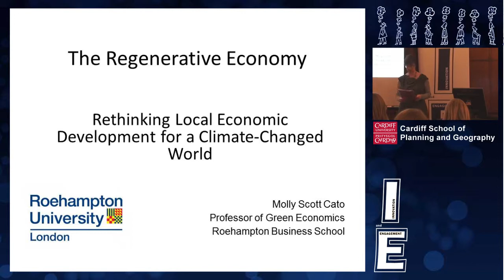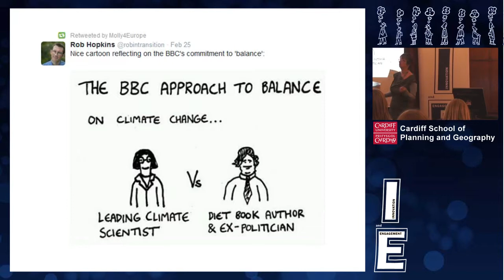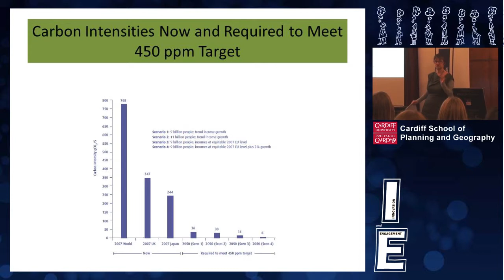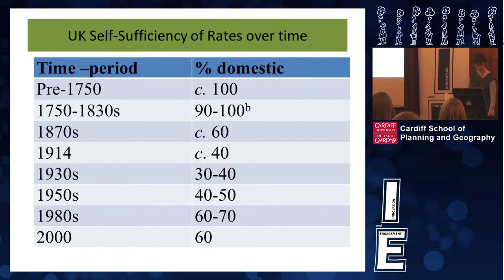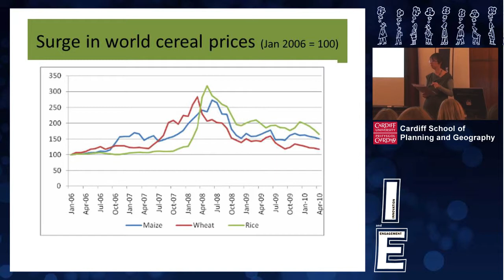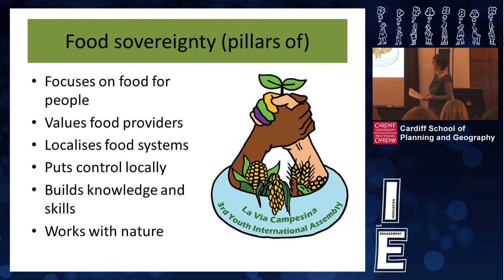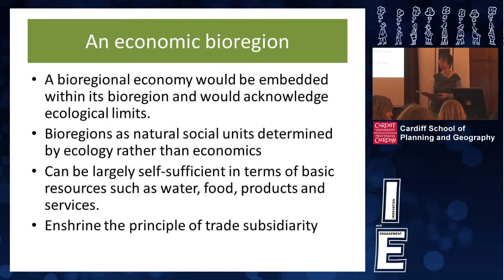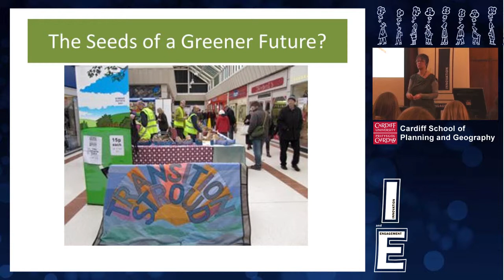The Regenerative Economy - Professor Molly Scott Cato, Roehampton Business School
The Regenerative Economy: Rethinking Local Economic Development for a Climate-changed World

The UK's economy is responding to an unprecedented shock that has opened up the question of what economies are for and who they should serve. As a green economist I would like us to respond to the crisis by proposing an economy that lives within the limits of the planet and foregrounds equity. My presentation will focus around three key ideas: resilience, local multipliers, and the need for an industrial conversion.